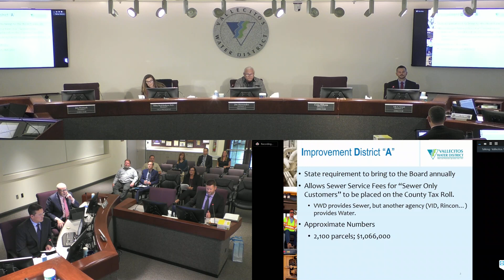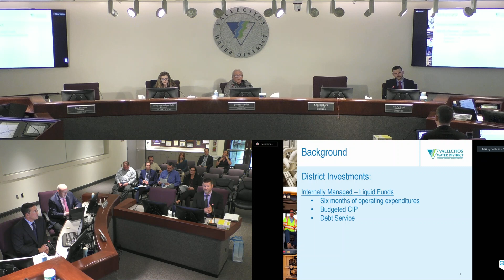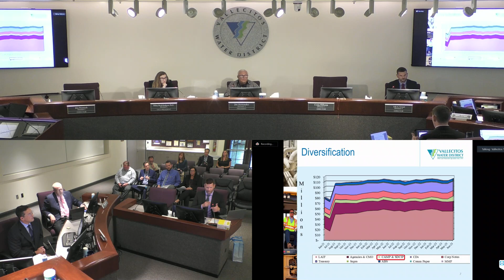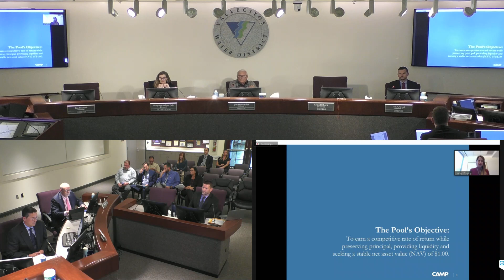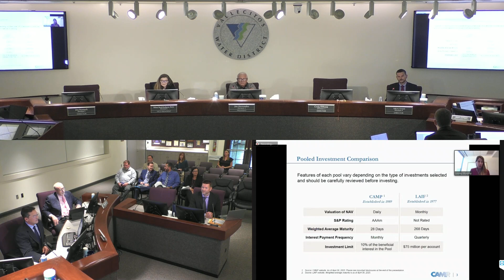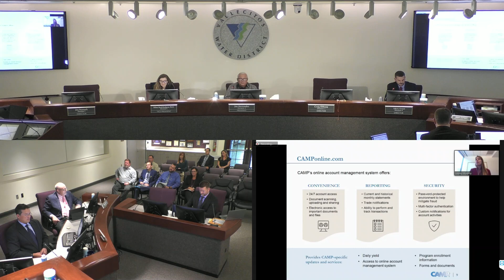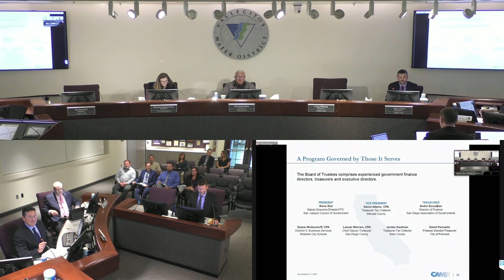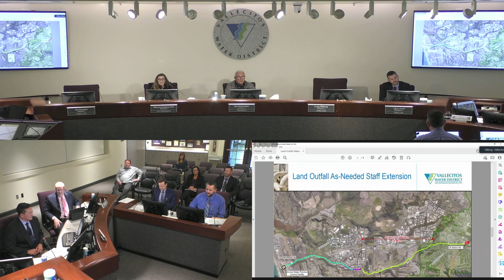Vallecitos Water District Board of Directors Meeting | July 19, 2023